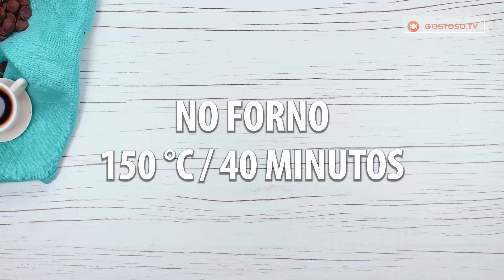Bolo de chocolate de duas camadas, mas você cozinha APENAS UM!| Gostoso.tv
Ingredientes:
açúcar em pó - 150 g
chocolate - 100 g
manteiga - 100 g
farinha - 80 g
cacau - 25 g
gemas - 5 unidades
clara  - 5 unidades
sal - 3 g
essência de baunilha - 10 ml

No forno 150 ° C / 40 min